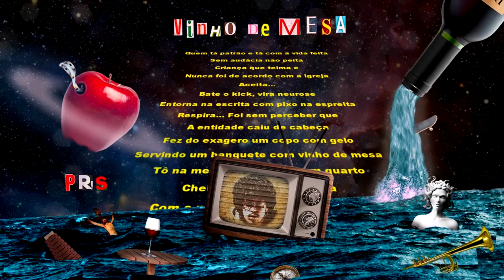Abertura | 162ª Batalha da Aldeia | Barueri | SP